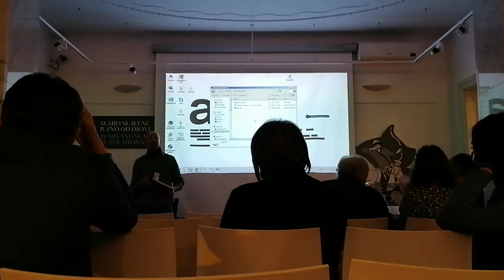Neravnopravni odnosi izmedju gradskih i privatnih prostora kulture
1. ArHIZ konferencija, Arheoloski muzej u Zagrebu, 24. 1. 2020.